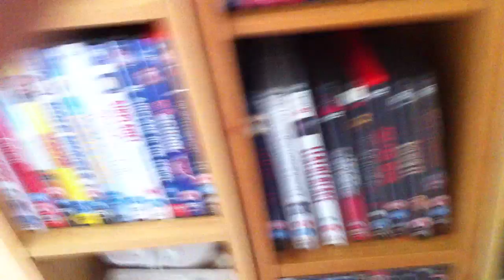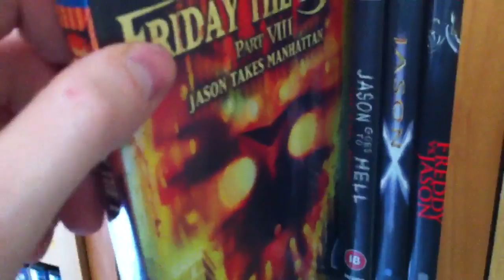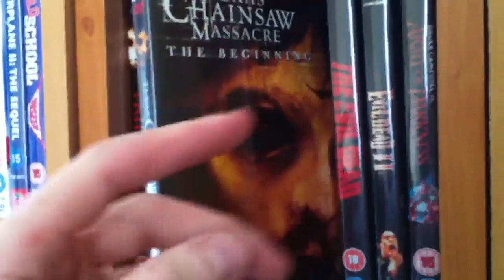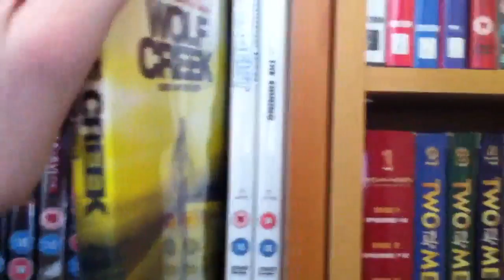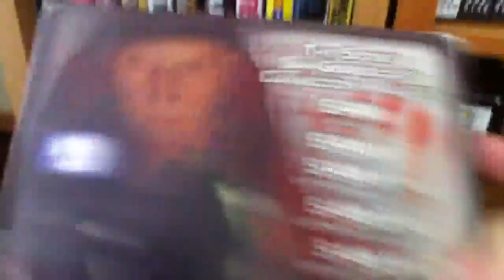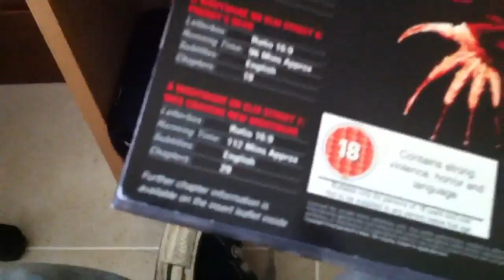My DVD collection 31/5/11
Small I know but these are my personal favorites that I know and own sorry but because of youtubes ridiculous LAW
i was not able to show u my PORN collection maybe on another site
WHY YOUTUBE THE PEOPLE WANNA KNOW
WHY!